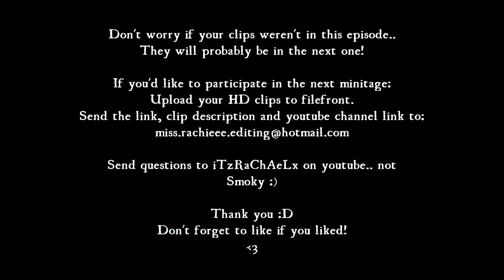Community-tage #2 | May 2.0